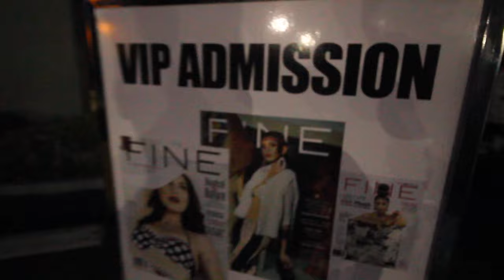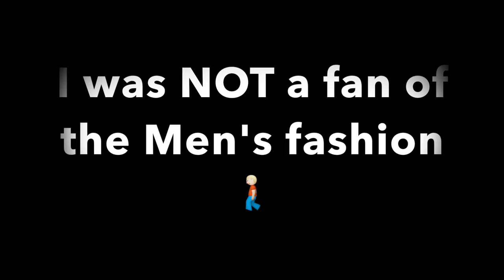The Business BEHIND Charity Events (FINE Mag's Annual Spring Exposure Fashion Show 2017)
The Business BEHIND Charity Events was filmed at SPRING XPOSURE Charity Fashion Show 2017 at Rancho Santa Fe Motor Club by FINE Magazine. It's about how to run a successful Charity event that donates a significant amount of money to the cause you are helping. I'm thinking about doing a charity soon to benefit either a Children's Hospital or some charity that helps children. To find out how to do anything you need a Mentor, someone who has had success at something you want to get good at. Charles Butler, CEO of American Faucets and Coating, LLC. and owner of RSF Motor Club is that Mentor to me. He has held over 40 charity events, at least one of them raised $100,000 in a single dinner.

This is also day 5 of moving to a daily vlog. This was a big decision since I have only been posting a video every 1.5 weeks for the past 2 years. You guys have been awesome though and I'm pretty sure I have enough content, its just a matter of scheduling the time to edit it all.

Here is all my Vlogging Gear (what I shot this with) Info:
Canon 70D DSLR
Gorilla Tripod thingy
Rode Mic Pro & Dead Cat Filter
Wide angle lens EF-S 10-18mm
Promaster rL60 Ring Light
Aputure Amaran AL-MX LED Video Light
DJI Mavic Pro Drone
GoPro Hero 7
Insta360 ONE Camera